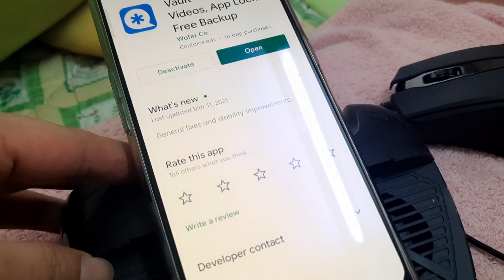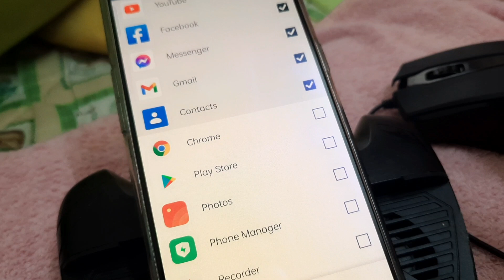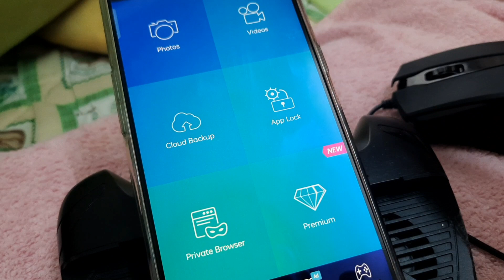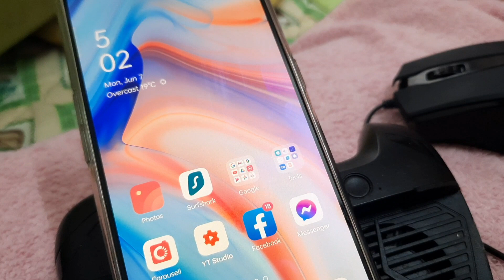Paano E Lock Ang Facebook At Messenger Natin-How to lock facebook and messenger ||Mery Ann Vlogs